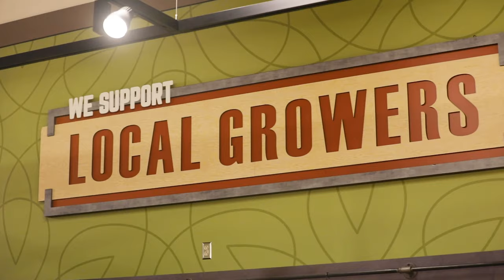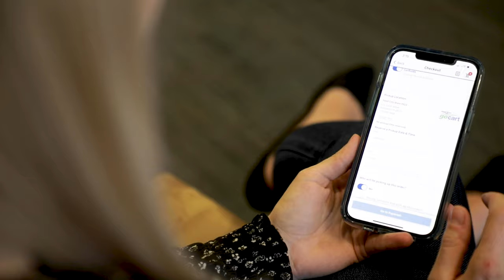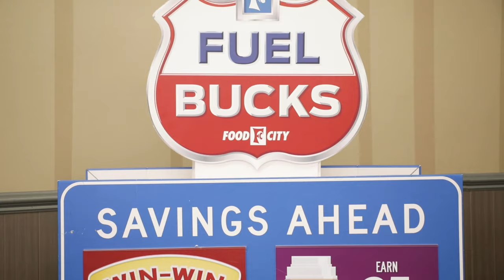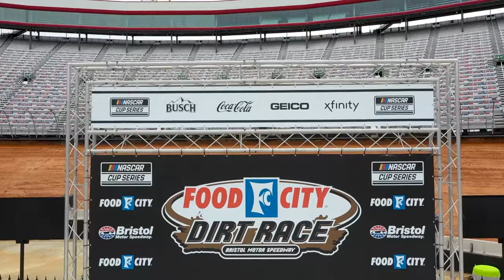Food City: Your Hometown Grocery Store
Food City is locally owned and community focused, and always will be. Based in Abingdon, Virginia we are committed to providing value in everything we do. It’s what drives us, and what keeps our customers coming back.